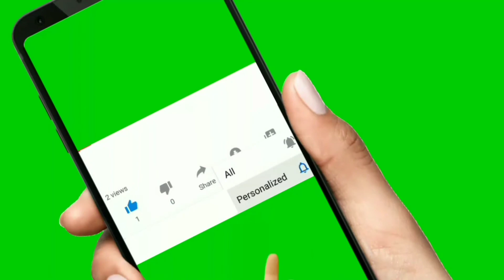Subscribe intro green screen video // No copyright video